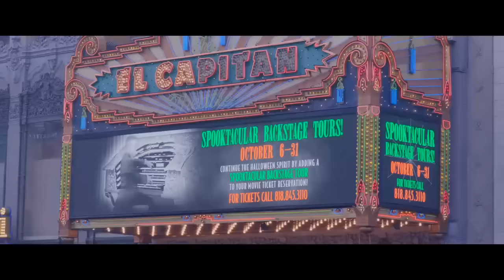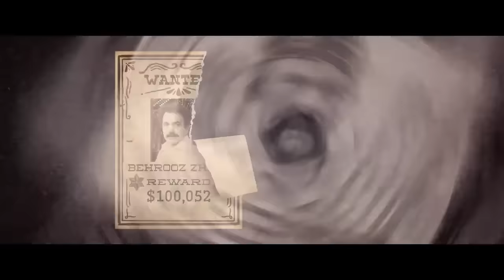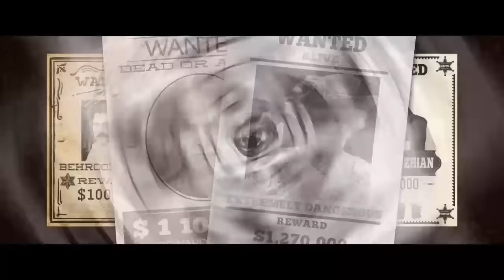Film Los Angeles Tehran - Full Movie | فیلم سینمایی لس آنجلس تهران - کامل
لس آنجلس تهران فیلمی به کارگردانی و تهیه‌کنندگی تینا پاکروان و نویسندگی تینا پاکروان و آنالی اکبری

خلاصه داستان
ژوبین باید از لس آنجلس به تهران سفر کند تا مادربزرگش را ببیند. ولی او تا حالا ایران نبوده است. او در سفر با شخصی به نام ژان آشنا می شود. ژوبین و ژان به خانه مادربزرگ ژوبین می روند. ژوبین در فردا آن روز با آیدا ملاقات می کند. ژان می گوید که داماد ژیان است و دنبال بسته از پدرزن خود می گردد. ...

بازیگران
پرویز پرستویی
مهناز افشار
گوهر خیراندیش
شیرین یزدان‌بخش
زهیر یاری
بانیپال شومون
ماهایا پطروسیان
ژوبین رهبر .